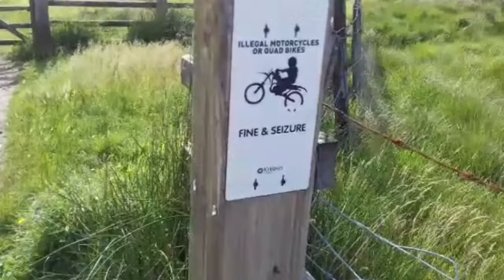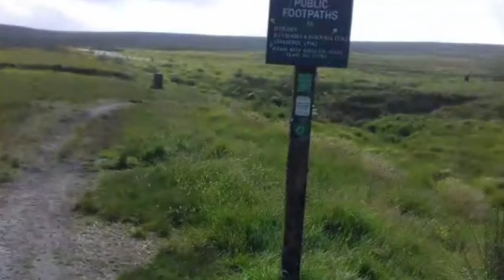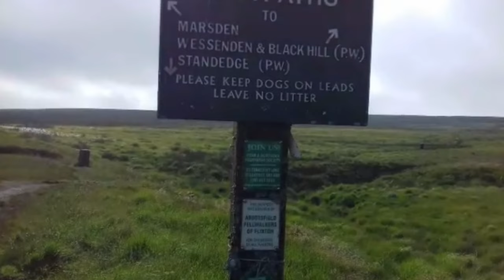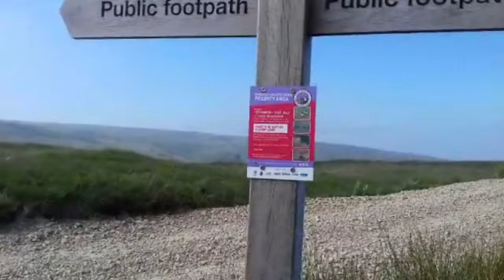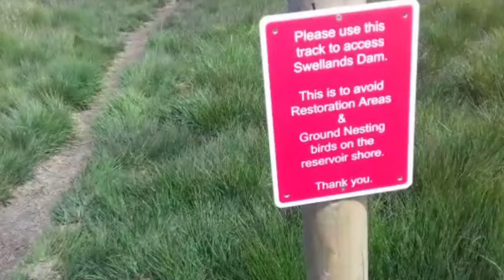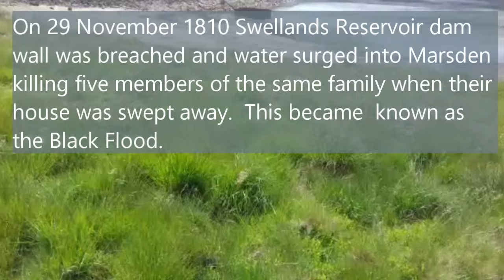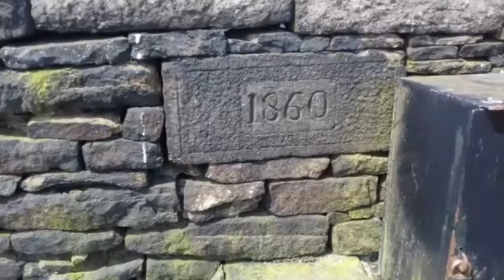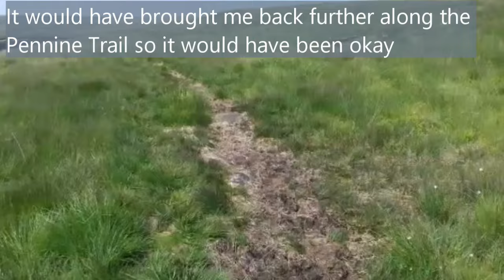Hiking The Pennine Way - Standedge Cutting To Wessenden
Today, I am picking up from where I left off on my last hike but in reverse. If I had carried on walking on my route from the Wessenden Reservoir, I would have ended up at Standedge Cutting Car Park. So today, I am going to start at that car park and walk back towards to Wessenden, to the point where I got lost.

I am keeping things relatively easy - 5 miles seems enough for my unfit body at the moment. I would like to aim for a hike a week, but I think this is probably ambitious given my availability and the ever changing weather. But I will do what I can.

My starting point includes an unseen intrigue below my feet - the Standedge Canal Tunnel, closed in 1943 and reopened in 2001.You can find information Sadly I won’t be heading towards the entrance to that tunnel today, instead I am heading South East. Once again, I will keep talking to a minimum so those of you who want to enjoy the walk for what it is, can do so.